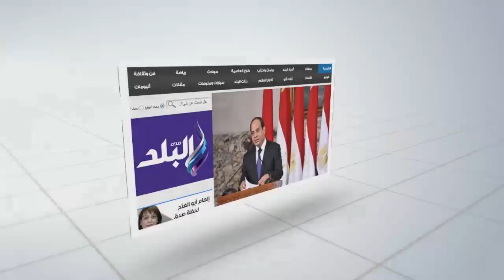صدى البلد | شرطة المسطحات: تراخيص «مركب بولاق» الغارقة سارية.. وانتشال جثة والبحث عن 3 آخرين